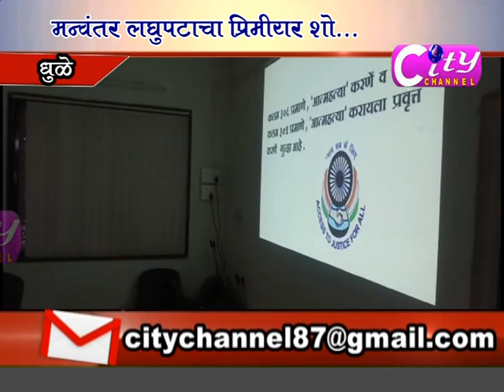City Channel Dhule 14 February 2020 Part 01